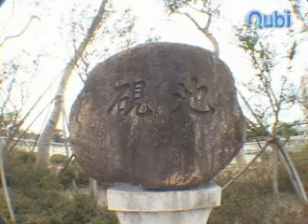영산연지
영축산 주봉과 함박산이 보이는 연지는 풍수지리설에 의거, 화재를 막기 위해 조성됐으며 조선 고종때 지금의 크기로 확장됐다. 못내 5개의 인공섬이 있으며 그 중 한 섬에는 향미정이란 정자가 있다. 지금 연지 주변엔 목재 산책로가 설치돼 휴식공간 역할을 하고 있다.